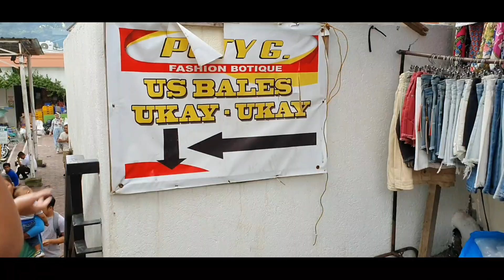Ukay-Ukay Haul in Tagaytay + Tips | Ukay-Ukay Hub & Olivarez Plaza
Tagaytay is not just a place you go to when you want a beautiful view, clean environment and good food to eat. When you need a cheap yet fashion clothes you can also go to Tagaytay. They have different Ukay-Ukay shops everywhere. Did a research and found out that one of the cheapest ukay-ukay in Tagaytay is located in Olivarez Plaza and Ukay-Ukay Hub. So we went in Tagaytay for an Ukay-Ukay Haul and 500 peso Ukay-Ukay Challenge! Our first stop was in Olivarez Plaza. However, we enjoyed shopping more in Ukay-Ukay Hub than in Olivarez Plaza. I also gave TIPS, just incase you are planning to do an ukay-ukay in Tagaytay. Please watch the video so you can find out what I'm talking about.

Watch out also my next vlog - Ukay-Ukay Try on Haul. We'll show you the clothes that we bought in Ukay-Ukay Hub and Olivarez Plaza.